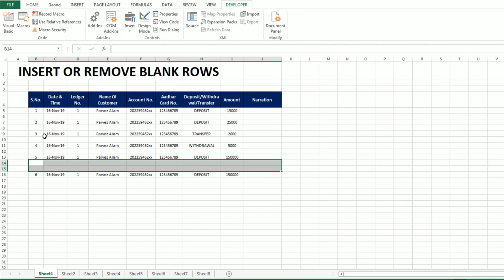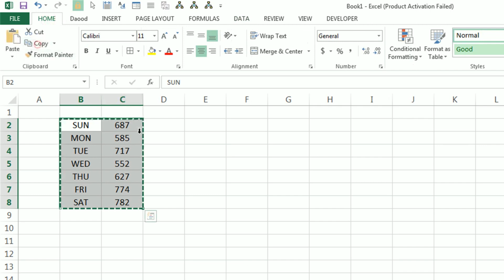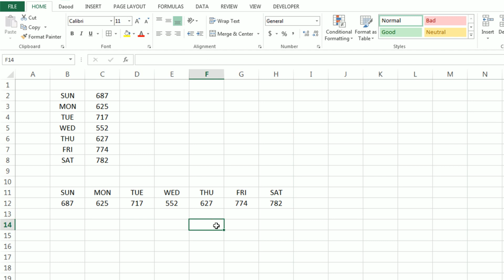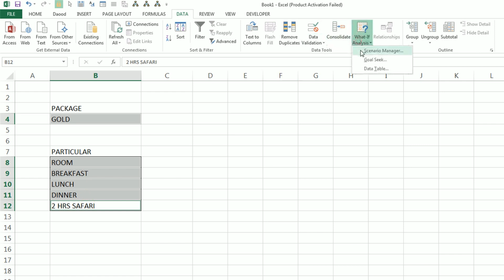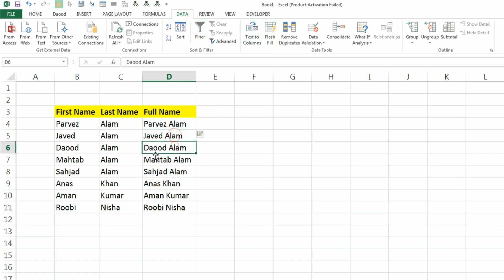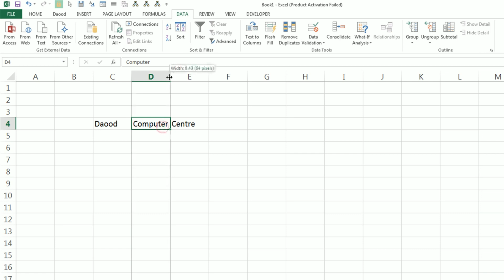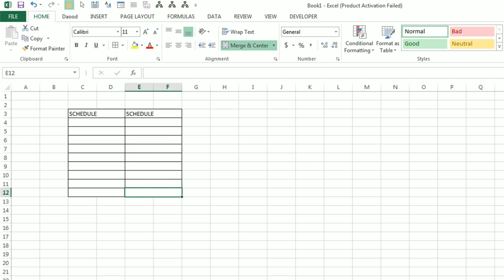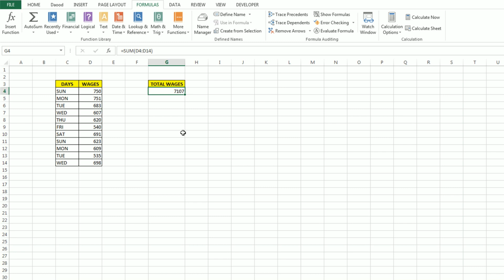8 Tips & Tricks of Microsoft Excel in Hindi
Microsoft Excel Tips & Tricks